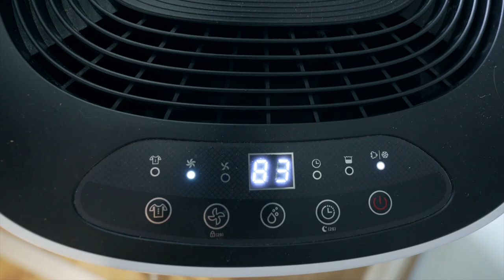We went to visit some open gardens!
We're leaving the house today to go and see some open gardens, basically just some fancy gardens in big posh houses.

I also got a new bag that I forgot to show you the other week, it's for my camera and laptop etc. I think it's awesome but Becky thinks it's boring lol.

We spent some time with family this weekend so it's quite a short one but we had a really nice time visiting the gardens and Digby enjoyed all the sniffs too. Thanks to all you guys it means so much :)

Thanks for watching and I hope you enjoyed this video, if you did then don't forget to hit the thumbs up button and subscribe to our channel for more great videos every week!